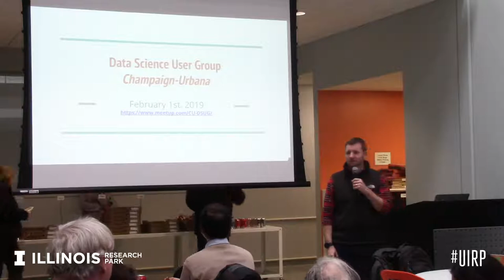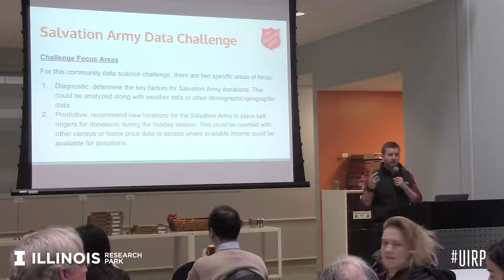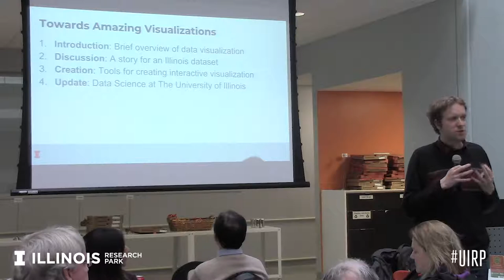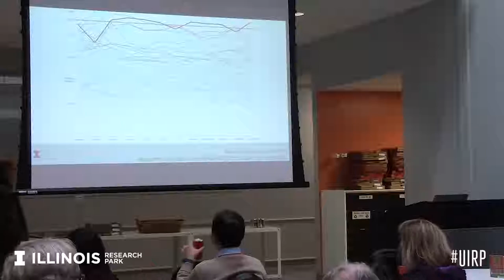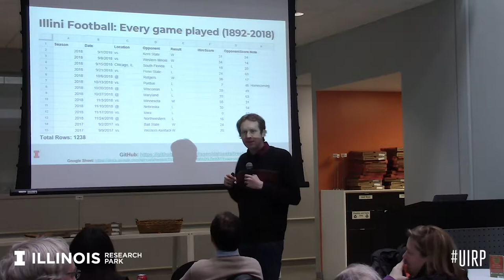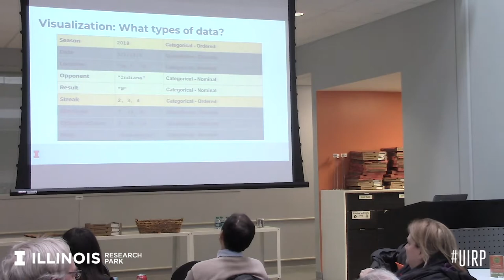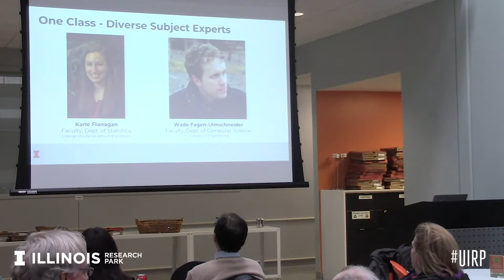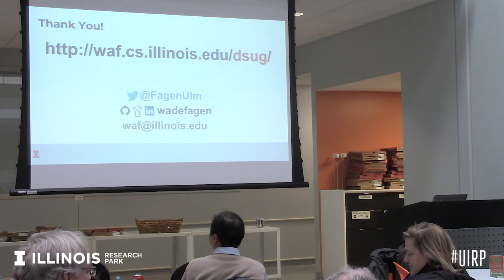Data Science User Group with Wade Fagen-Ulmschneider | February 1, 2019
We’re continuing our local user group to foster collaboration and learning in the area of data science. In our first meetup of the year, we provide an update on community data science efforts locally. Then we hear from Wade Fagen-Ulmschneider, Assistance Professor of Computer Science, who presents classical ideas in data visualization, exploring a common statistical dataset unique to Illinois, developing a compelling story to share, and creating a visualization to share that story.  It is free attendance, so please RSVP for future meetings at the CU-DSUG Meetup Page.

The aim of the user group is to build a community of interest around data science to foster learning, collaboration, and networking. The group will serve both students and professionals to bridge the gap between the analytical sciences and practical applications of industry.

Anyone is invited and included, from undergraduate students to seasoned professionals. There is no requirement for admission, only an interest in learning more about data science.